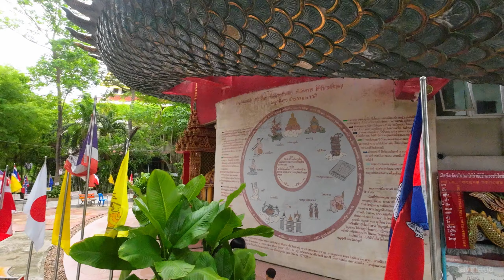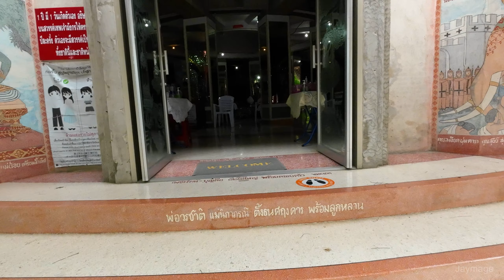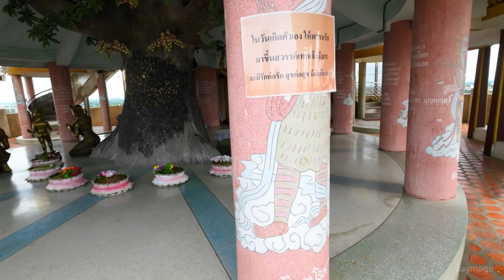BANGKOK THAILAND'S DRAGON TEMPLE | WAT SAMPHRAN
Amazing  Dragon temple Wat Samphran  วัดสามพราน นครปฐม
Thailands hidden GEM

The temple is notable for its 17-story tall pink cylindrical building with a gigantic red-and-green dragon sculpture curling around the entire height

📸 Regular Reels Posts and stories on
🎥 YouTube jaymage